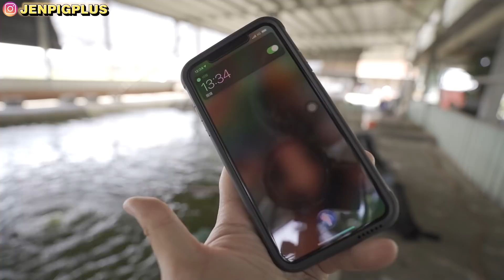超佛！這家釣蝦場居然釣不用錢！！老闆放蝦直接用籃子倒！完全不怕你釣！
加珍珠運氣大爆棚
幫甘那迪的錢包ＱＱ

這家釣蝦場經營方式真的蠻不錯的
可以帶著三五好友一起來練功
　　　　(//●⁰౪⁰●)//

這小子在極差的天氣出海，終於被他遇上了難得一見的海中鈔票！！『 發大財系列』

意外釣獲 價值30萬元 當下超傻眼！這個地方特別多！Feat.RJ 台灣大釣哥 DUKK

婆婆媽媽都會來的魚市場,沒想到市場後面有那麼多大魚可以釣！『 港口磯釣』